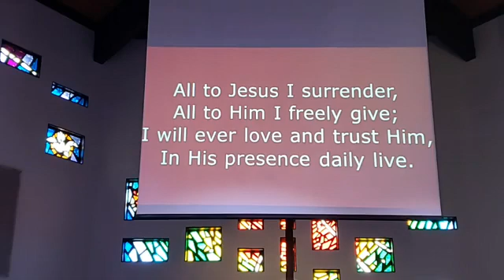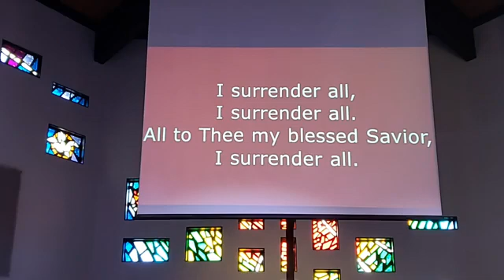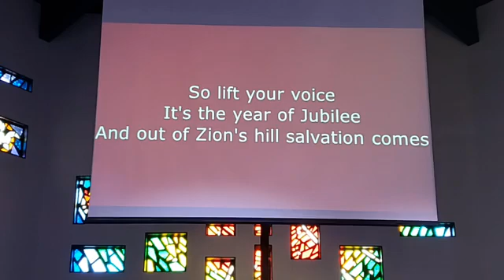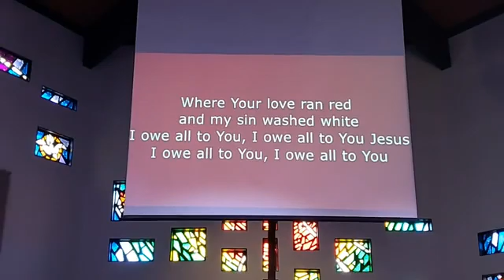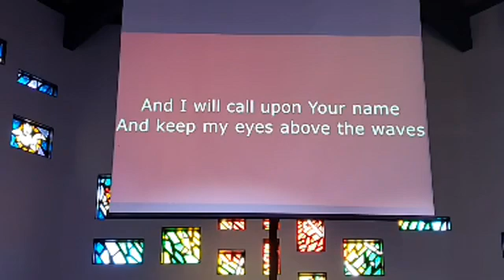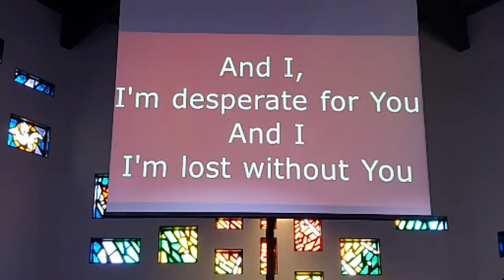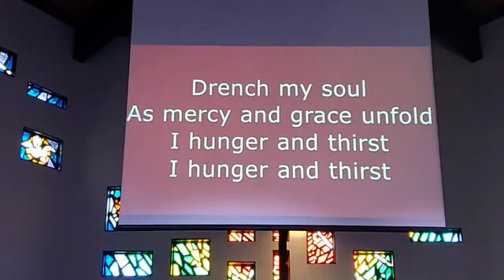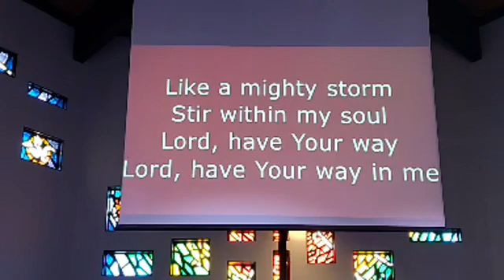Clairemont Christian Fellowship Worship – September 13, 2020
Fifteenth Sunday after Pentecost.  “Living Our New Normal: Loved, Love & LOVING, Part 3”.  Scripture readings:   Joel 2:25-32; Acts 10:1-48

CCF dedicates itself on living the way Christ wanted us to and embracing His teachings.

God Bless you and your loved ones today, tomorrow, and always!